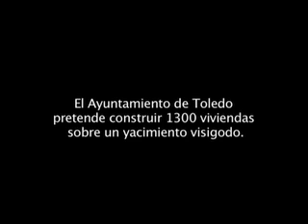Protesta Vega Baja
Video que muestra la protesta de vecinos de Toledo ante la construcción de viviendas en la ciudad Visigoda de Vega Baja